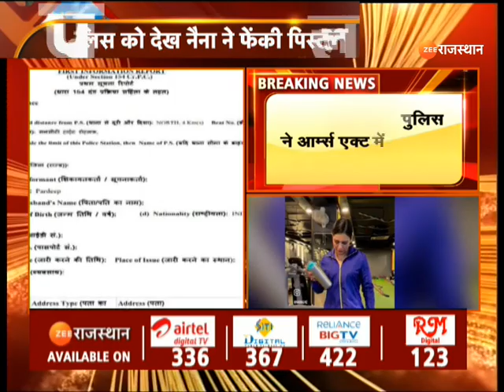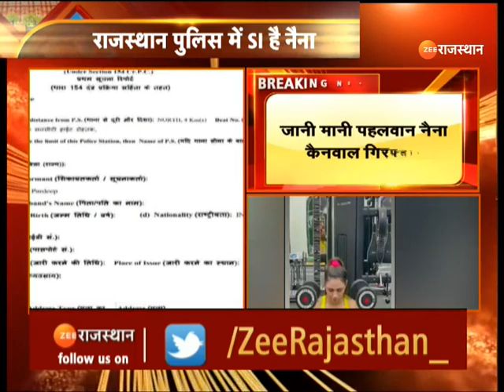Naina Kanwal Arrest :Rajasthan Police की SI नैना कैनवाल को Delhi Police ने किया गिरफ्तार